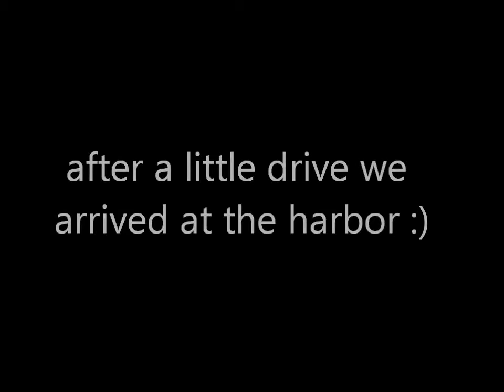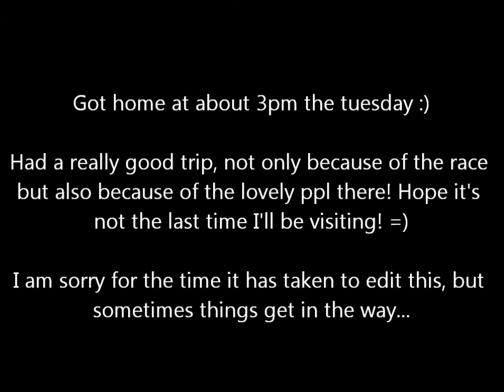BMX Worlds 2012 Birmingham (Vlog 26th-28th of May)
The last video from Birmingham is done!